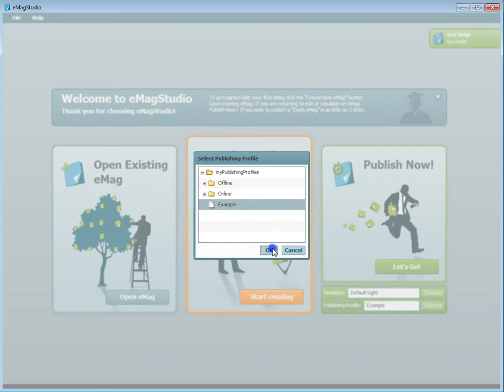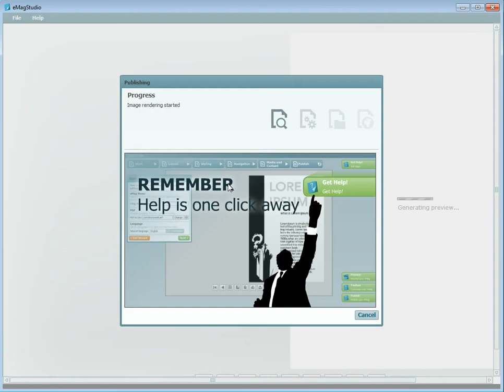Convert PDF to Flash and HTML5 ePublications in 3 Simple Steps with eMagStudio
This tutorial will show you the quickest way to go from PDF to eMag in just 3 simple steps with the eMagStudio Publish Now! option.